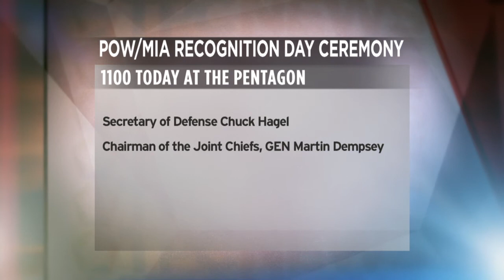MilitarySacrifice.com - Obama Proclaims POW/MIA Recognition Day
- Commander in Chief Barack Obama has proclaimed September 20, POW/MIA Recognition Day and says "we must never forget their sacrifice." Also available in High Definition.